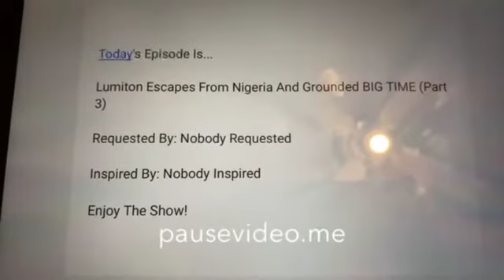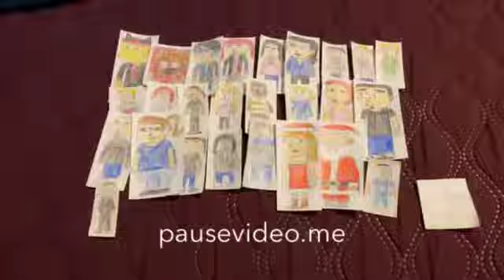Lumiton Escapes From Nigeria And Gets Grounded BIG TIME (Part 3)